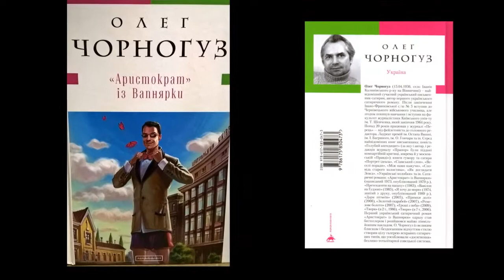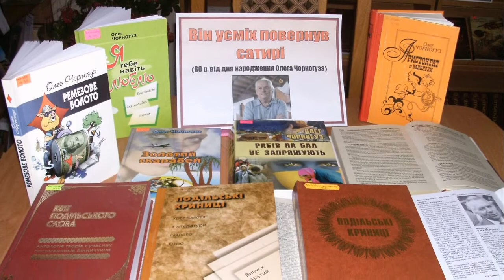Куплети Сідалковського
Виконує  ̶  Ярослав Чорногуз
Слова  ̶  В. Бойко
Музика  ̶  В. Охріменко

персонажа  роману Олега Чорногуза
«Аристократ» із Вапнярки

Пахнуть в Києві каштани,
Ходять Києвом кияни,
І киянок незаміжніх — тьма…
Був я в Лондоні й Брюсселі,
У Вапнярці і Марселі —
Краще міста Києва нема.

Мав дівчат знайомих, друзі,
Я в Неаполі й Тулузі,
Маврітанки падали до ніг.
Розставляли хитрі сіті,—
Та нема у цілім світі
Кращих за киянок чарівних!

В скверах парочки гуляють,
Бистрі «Волги» жигуляють —
Скрізь тобі ідилія сама!
А у мене ні квартири, ані М-24,
Ні прописки в Києві нема.
16 грудня, 2017  на пероні станції «Вапнярка» відбулося відкриття пам’ятника Євграфу Сідалковському, який є головним персонажем твору Олега Чорногуза «Аристократ» із Вапнярки». Сатиричний роман вийшов друком ще за радянський часів, але одразу став бестселером, перевидавався 7 разів, а загальний наклад цієї книги склав майже мільйон примірників.